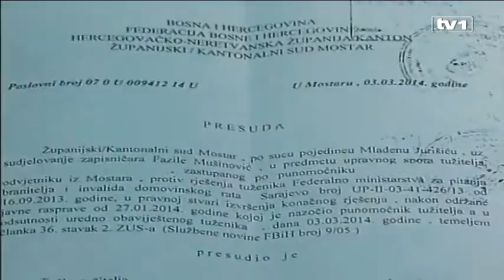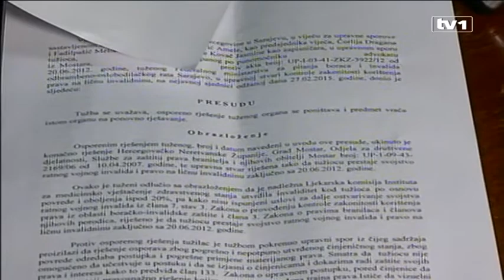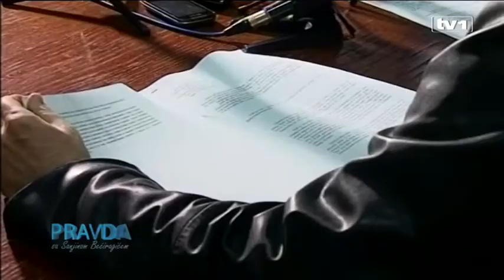Demobilisani na čekanju